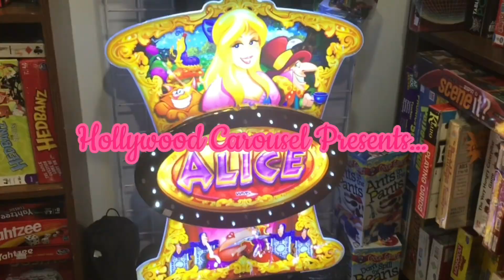X3 Hunter Winslow 52” Ceiling Fans (2024 REMAKE)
0:00 INTRO
1:00 Hunter Winslow
1:31 OUTRO